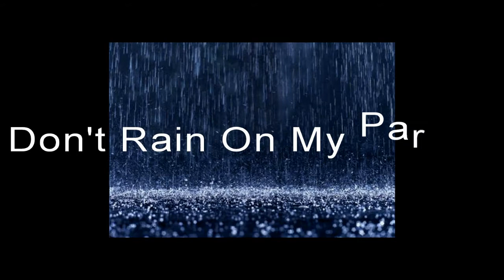Don't Rain On My Parade Compilation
Who Does the best rendition of DON'T RAIN ON MY PARADE, comment and let me know what you think ?
ps. rude comments will be deleted ... this video is made with love and all 3 performers are AWESOME in there own way ... :)